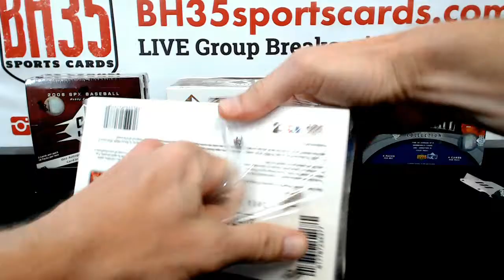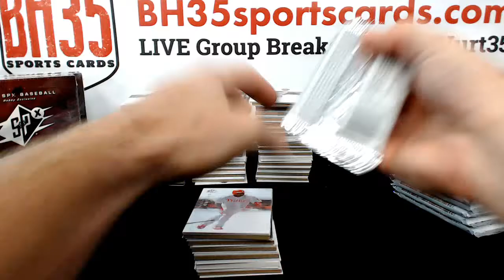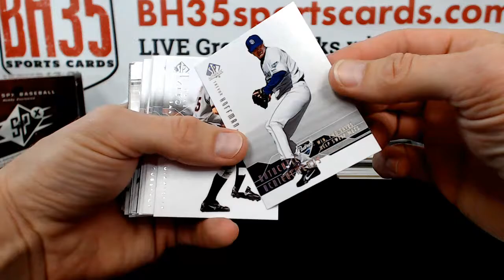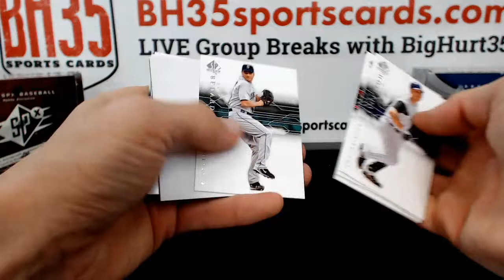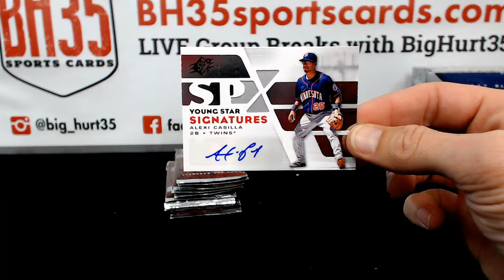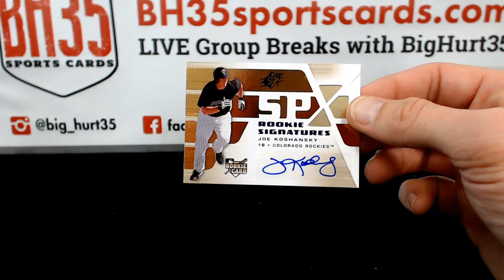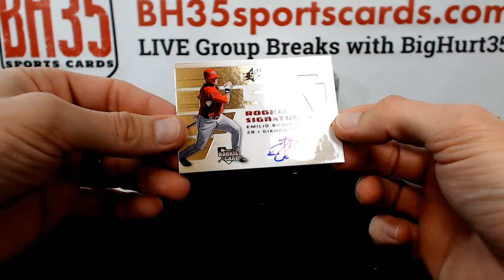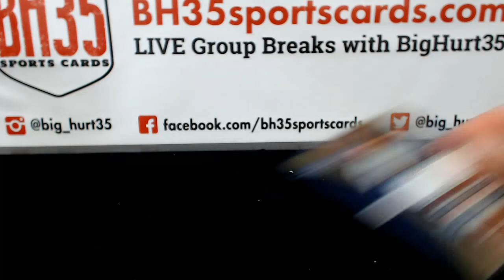Old School Upper Deck 6 Box Baseball Mixer | Random Teams #4